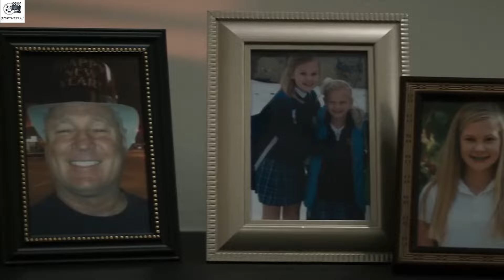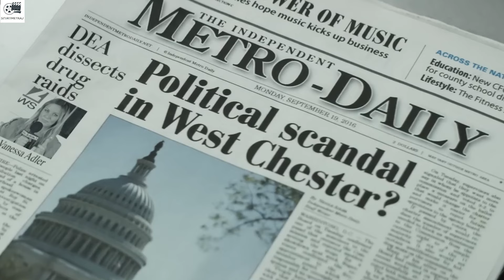Acești hoți pun la cale planul perfect pentru cel mai mare jaf bancar din lume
Atunci când o bancă este lovită de un jaf brutal, toate dovezile indică proprietarul și clienții săi foarte puternici. Dar, pe măsură ce un grup de agenți FBI cercetează mai adânc cazul - iar jafurile mortale continuă - devine clar că la mijloc este o conspirație mai mare.

NUME:MARAUDERS